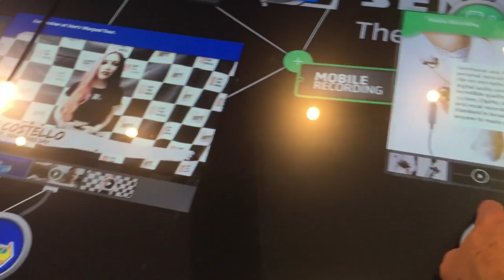NAMM Oddities 2016 - Sennheiser Video Table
Sennheiser Video Table as seen at Winter NAMM 2016 and featured on nammoddities.com